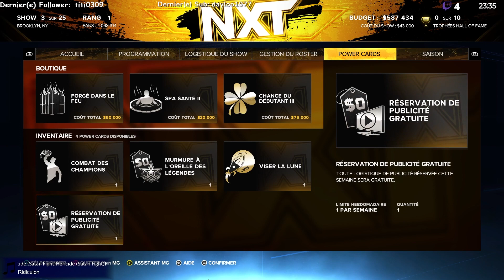MyGm à 4 - 03 - Du recrutement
La guerre des GM débute ! J'affronte Jenn, Dayloo et Sharko,
voici nos compo respectives :

Moi : Mick Foley + Raw
Dayloo : Kurt Angle + Smackdown
Jenn : Paige + Nxt
Sharko : Sonya Deville + WCW